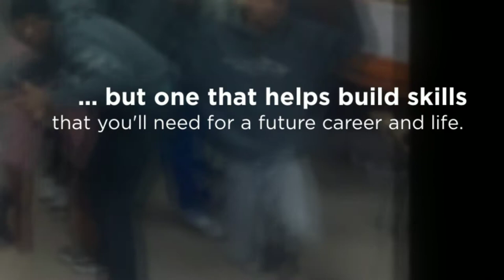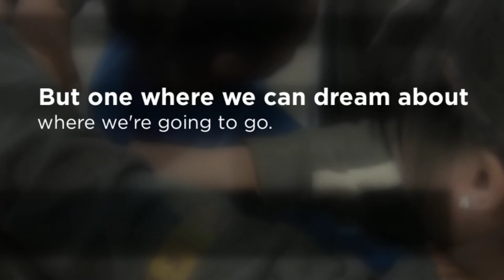Benton Harbor High School CDC Commercial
Specialist: Corey Sterling